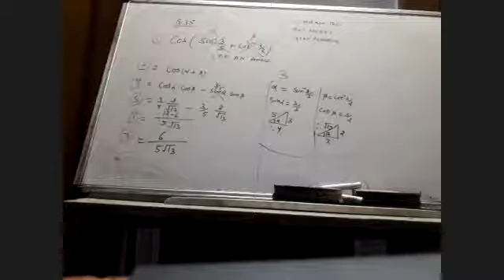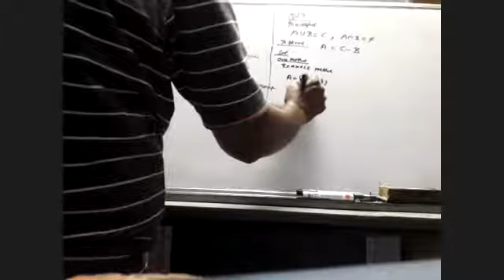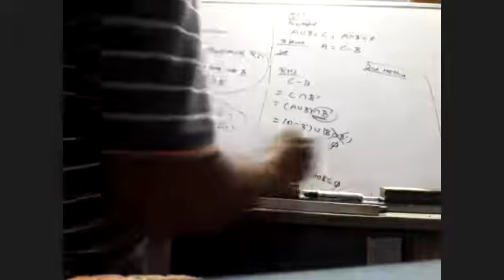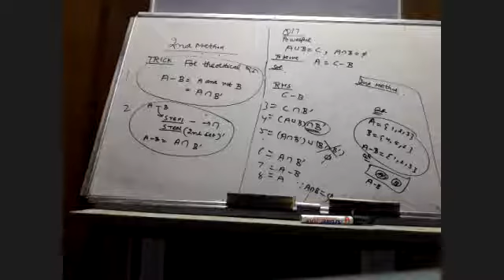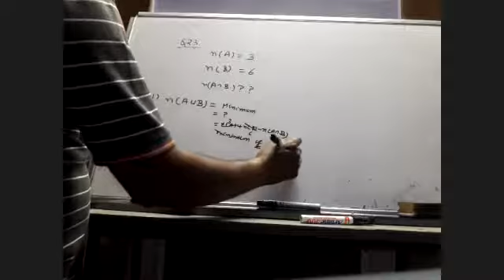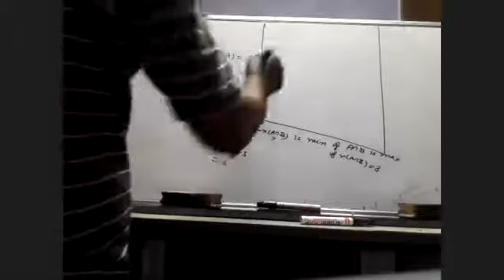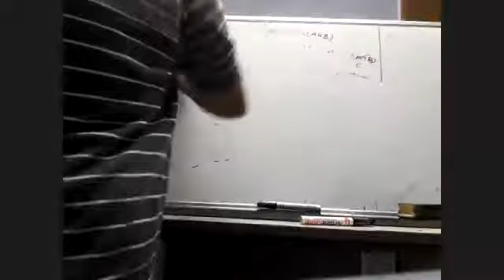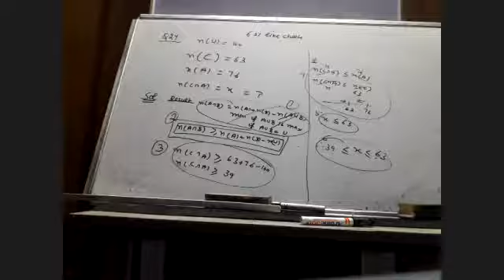sets powerful assignment iec 1